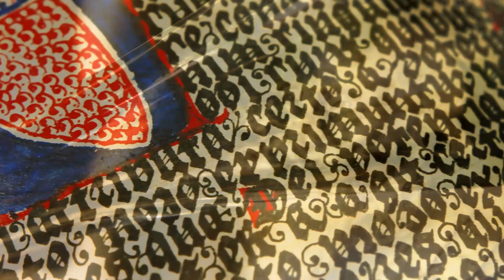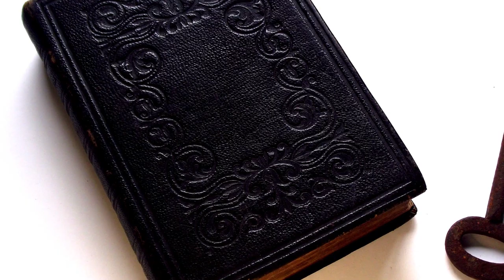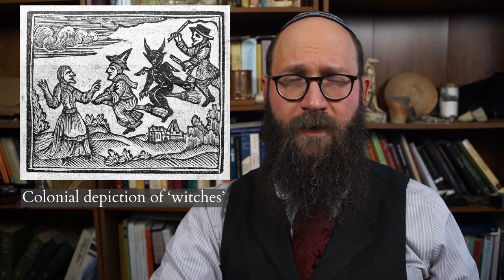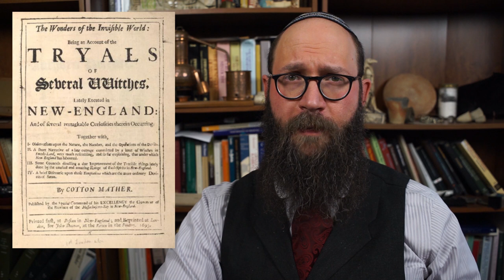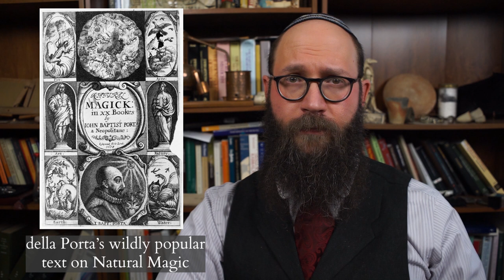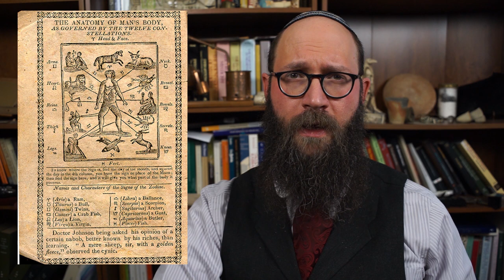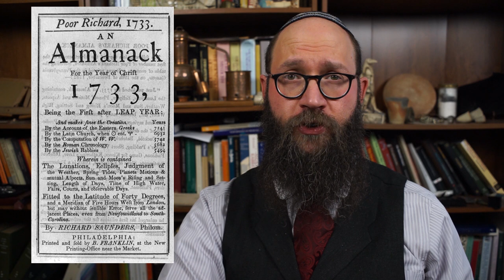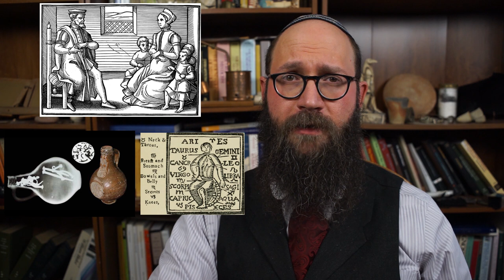The Occult in Colonial America - Magic Divination Astrology & Alchemy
While Puritan spirituality and the Witch Hunts dominate our view of the colonial period of North America, history reveals that a range of occult practices flourished.  From magic, astrology, alchemy and various forms of divination - there is plenty of evidence for early American occultism.  In this episode of Esoterica, we explore this dimension of early American history.

Recommended Readings:

Godbeer - The Devil's Dominion - 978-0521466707
Butler - Awash in a Sea of Faith - 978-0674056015
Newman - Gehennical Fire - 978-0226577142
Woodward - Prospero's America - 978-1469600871